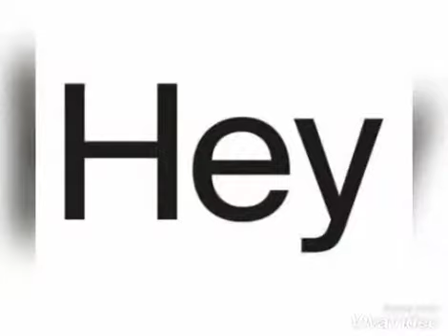hey le manequin